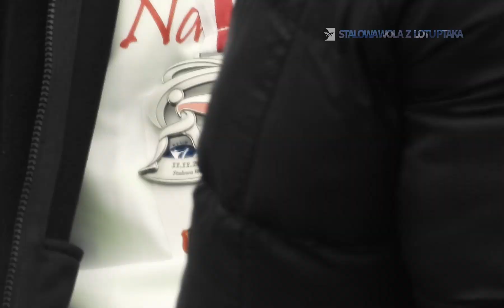Narodowe Święto Niepodległości - 11.11.2019 - Stalowa Wola z lotu ptaka